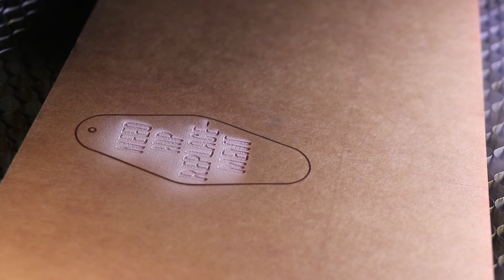Laser Cutting and Engraving with Flux Beamo “Need Hip Replacement”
Using my Beamo to laser cut and engrave a custom order “Need Hip Replacement" in the shape of a motel keychain. The speed is in real time and not enhanced for the video.